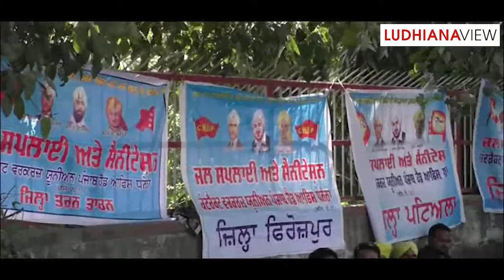Ros Pardarshan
ਪੰਜਾਬ ਸਰਕਾਰ ਦੇ ਖਿਲਾਫ ਡੀਸੀ ਦਫਤਰ ਤੇ ਰੋਸ ਪ੍ਰਦਸ਼ਨ
Agitation against Punjab Government at DC office